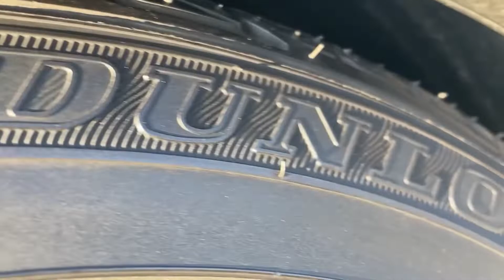お店のテントを黒に塗装していただきました￼